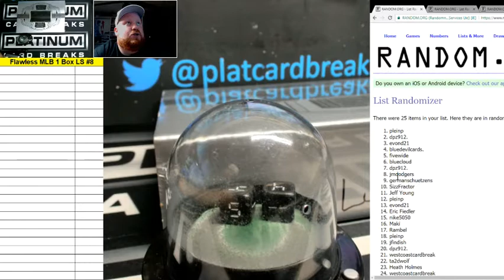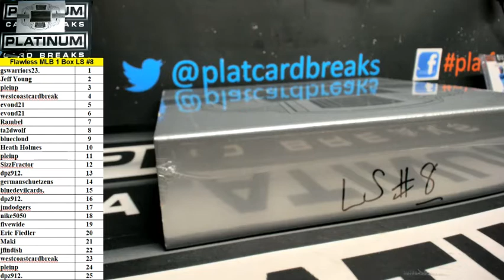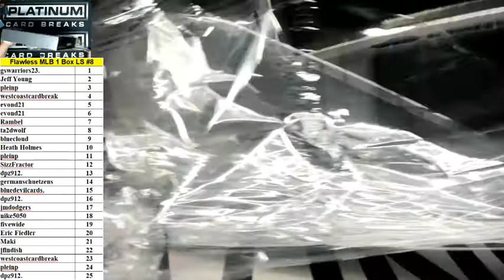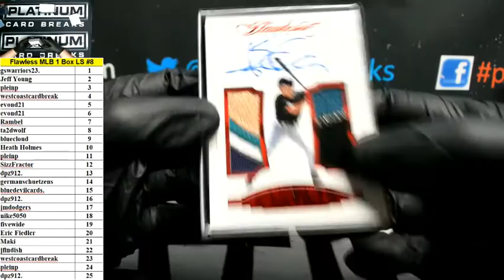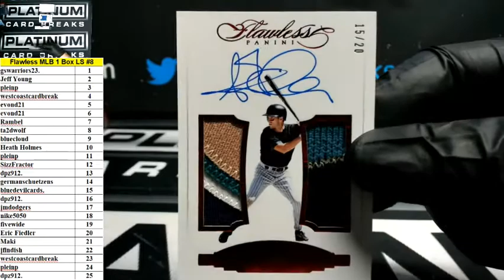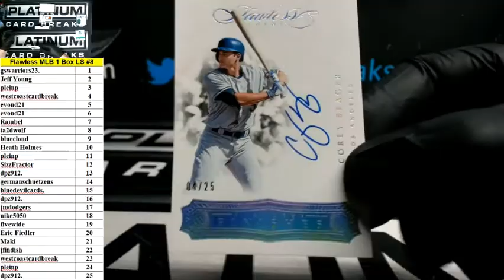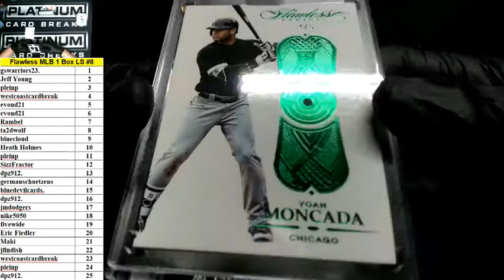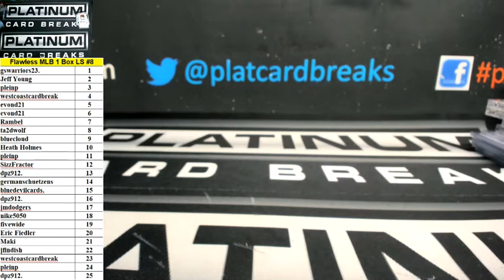2017 Panini Flawless Baseball 1 Box Left Side Serial Number Break #8